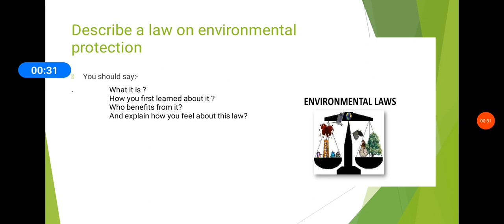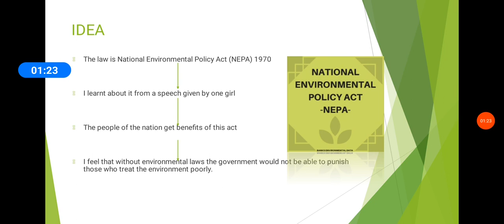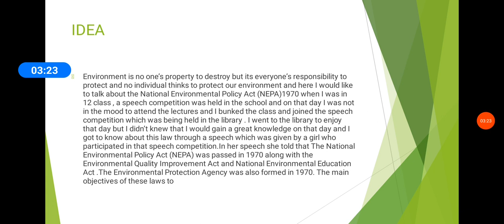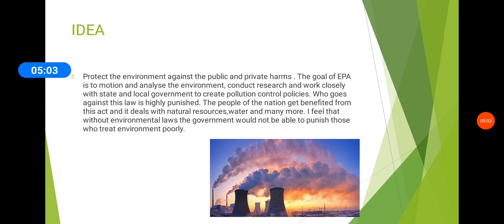Speaking- Cue Card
This videos explain speaking part -2 topic (describe a law on environmental protection ). This video will explain how you to have explain this topic with different hiden topics and which will help you to explain your topic elaborated and well composed.